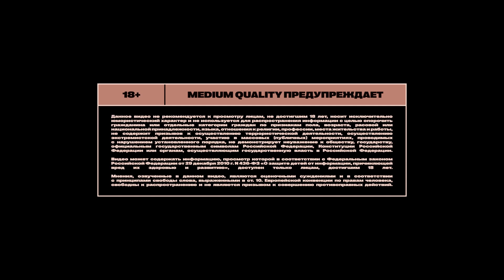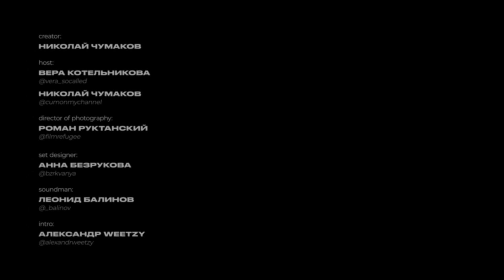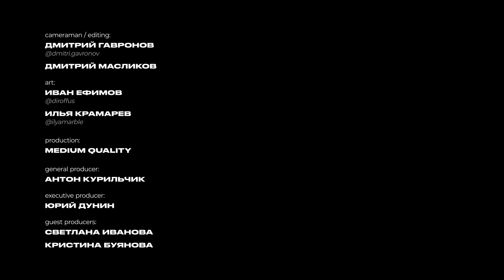Сэм Адегбие: удачный троллинг, или безумное кино для взрослых (подкаст «правило 34»)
«правило 34» — подкаст, где люди разговаривают о том, что смотрят только в режиме «инкогнито». В новом выпуске Коля, Вера и Сэм обсуждают, кто должен быть главой семьи, спорят о консервативности и равноправии и вспоминают истории из детства.

Вера Котельникова (@vera_socalled)
Сэм Адегбие (@yaesmsam)
Николай Чумаков (@cumonmychannel)

Следующий выпуск появится раньше в приложении The Hole. Так будет с каждым